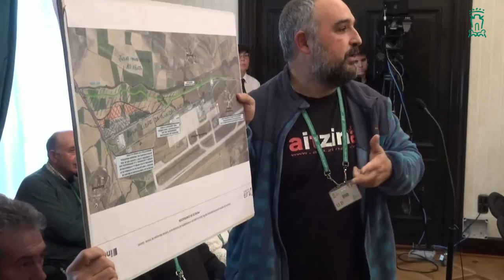PLENO ORDINARIO 23 DE DICIEMBRE DE 2016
PLENO ORDINARIO Y EXTRAORDINARIOS DEL AYUNTAMIENTO DE VITORIA